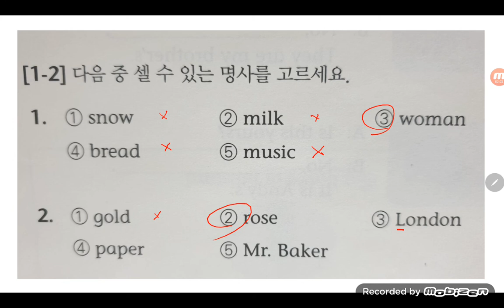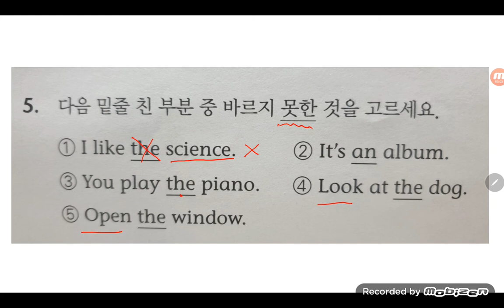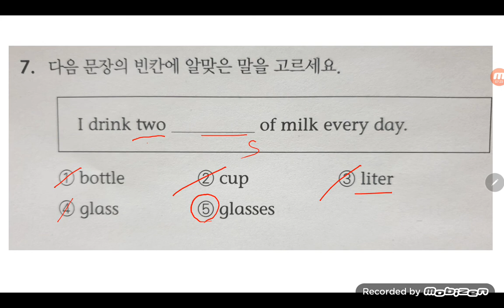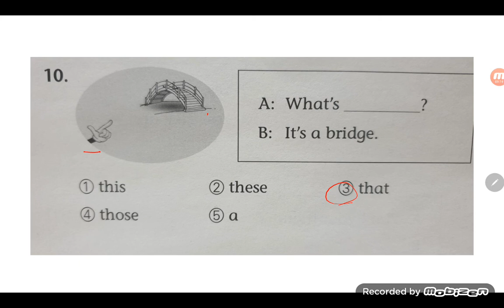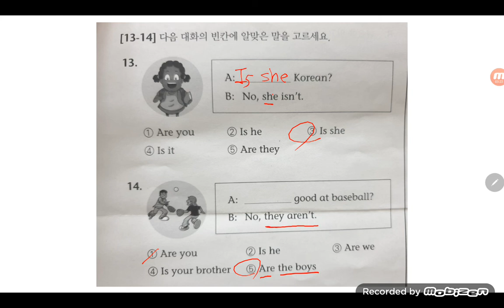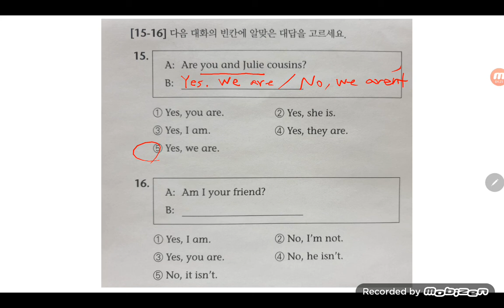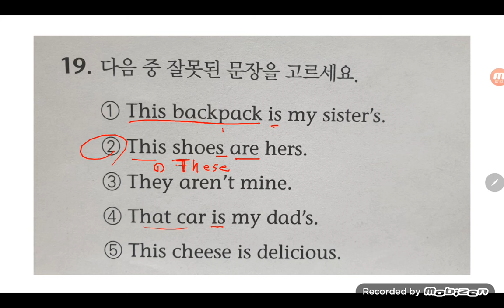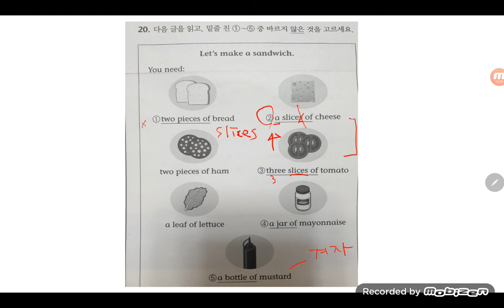OPGB1-모의고사2